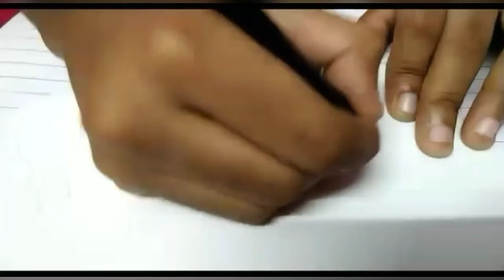Fish drawing step by step । Easy drawing for kids ।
Welcome to Tamil Raka 🙏